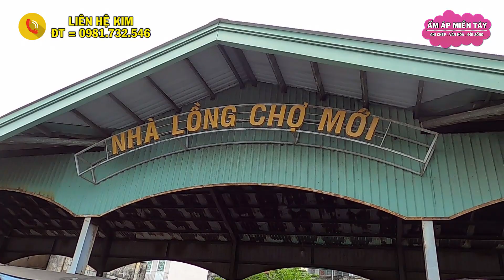Chợ Mới Những Ngày Cuối Năm 2022